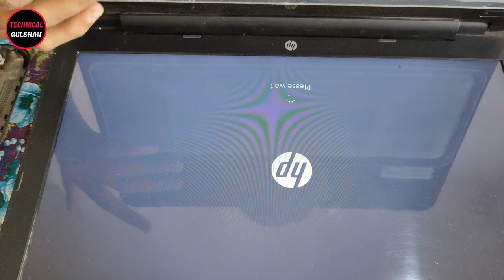How To install RAM In Laptop Detail/HP intel core i3 6th generation me kaun Sa Ram Lagega In Detail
The full form of RAM is Random Access Memory. The information stored in this type of memory is lost when the power supply to the PC or laptop is switched off. The information stored in RAM can be checked with the help of BIOS. It is generally known as the main memory or temporary memory or cache memory or volatile memory of the computer system.

In this Operating system tutorial, you will learn:

History of RAM
Types of RAM
SRAM VS DRAM
Other Important Types of RAM
Uses of RAM
History of RAM
Here, are important landmarks from the history of RAM:

Type of RAM Year Invented
FPM-(Fast page mode RAM)- 1990
EDO RAM (Extended data out random access memory) 1994
SDRAM (Single dynamic RAM) 1996
RDRAM (Rambus RAM) 1998
DDR (Double Data Rate) 2000
DDR2 2003
DDR3 2007
DDR4 2012
Types of RAM

Types of RAM
Two main types of RAM are:

Static RAM
Dynamic RAM
Static RAM
Static RAM is the full form of SRAM. In this type of RAM, data is stored using the state of a six transistor memory cell. Static RAM is mostly used as a cache memory for the processor (CPU).

Dynamic RAM
DRAM stands for Dynamic Random Access Memory. It is a type of RAM which allows you to stores each bit of data in a separate capacitor within a specific integrated circuit. Dynamic RAM is a standard computer memory of the many modern desktop computers.

This type of RAM is a volatile memory that needs to be refreshed with voltage regularly. Else it loses the information stored on it.

SRAM VS DRAM
SRAM DRAM
SRAM has lower access time, so it is faster compared to DRAM. DRAM has higher access time, so it is slower than SRAM.
SRAM is costlier than DRAM. DRAM costs less compared to SRAM.
SRAM requires a constant power supply, which means this type of memory which consumes more power. DRAM offers reduced power consumption because the information is stored in the capacitor.
It is a complex internal circuitry, and it offers less storage capacity is available compared to the same physical size of a DRAM memory chip. It is the small internal circuitry in the one-bit memory cell of DRAM. The large storage capacity is available.
SRAM has a low packaging density. DRAM has a high packaging density.
Fast Page Mode Dynamic Random Access Memory is a type of RAM that waits through the entire process of locating a bit of data by column and row and then reading the bit before it begins on the next bit. Max transfer rate is around 176 Mbps.

SDR RAM

SDR RAM
SDR RAM is a full form of synchronous dynamic access memory. It has access times between 25 and 10 ns(nanosecond), and they are in DIMM (dual in-line memory module) modules of 168 contacts.

They store data using capacitors using IC’s (Integrated Circuits). On one of its sides, they have terminations, which can be inserted inside of the individual slots for the Motherboard’s memory.

RD RAM

RD RAM
Rambus Dynamic Random Access Memory is a full form of RDRAM. This type of RAM chips works in parallel, which allows you to achieve a data rate of 800 MHz or 1,600 Mbps. It generates much more heat as they operate at such high speeds.

VRAM (Video):

VRAM

RAM optimized for video adapters is called VRAM. These chips have two ports so that video data can be written to chips at the same time the video adapter regularly reads the memory to refresh the monitor’s current display.